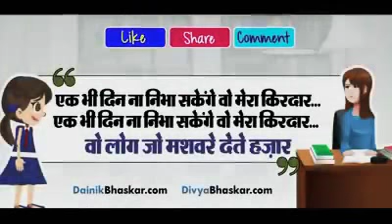Ek v din na nibha sakenge wo mera kirdar...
Motivating